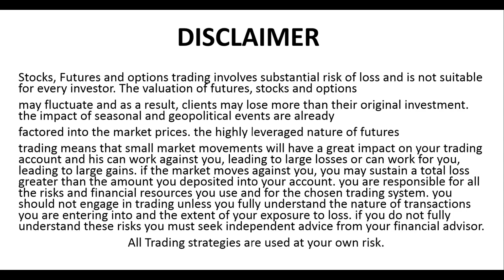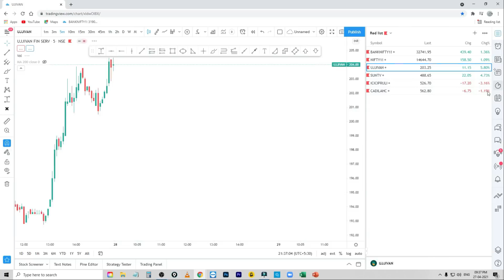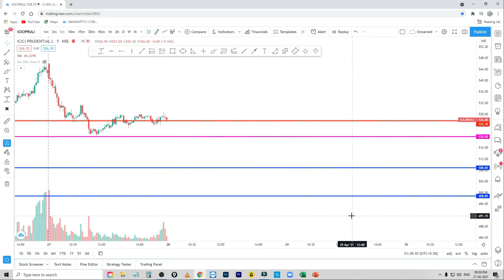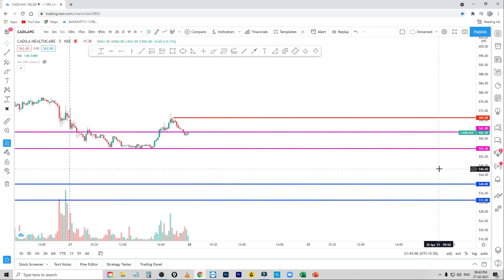మిస్టర్ ట్రేడర్ | రేపటి కథ | My View About Tomorrow Market #15